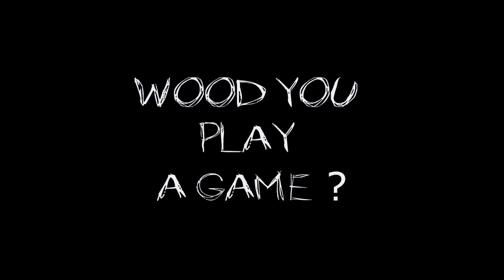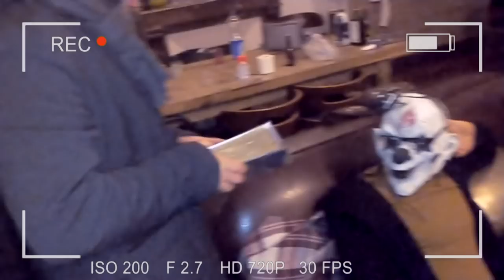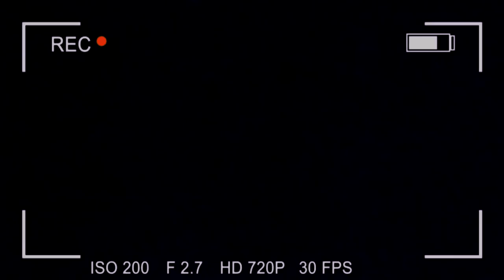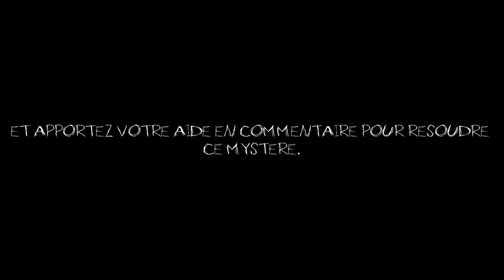WOOD YOU PLAY A GAME ? [Court Métrage]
Nouvelle Vidéo Spécial Halloween !

La police a retrouvé cet enregistrement étrange. 8 personnes sont porté disparus. Soutenez les en partageant cette vidéo et en participant aux commentaires.

MERCI !